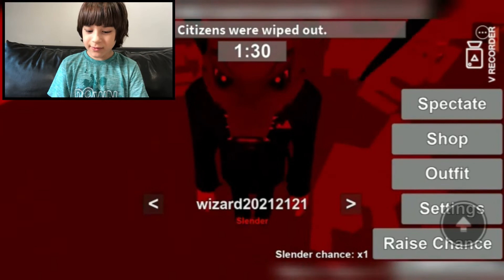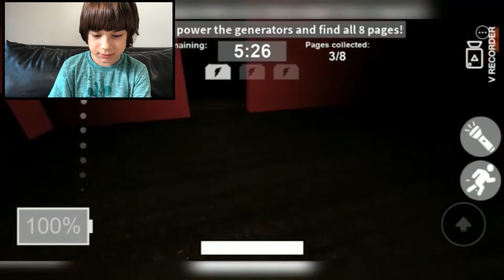Jogando ROBLOX - Slenderman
Não fui Slenderman nesse game , mas escapei algumas vezes!